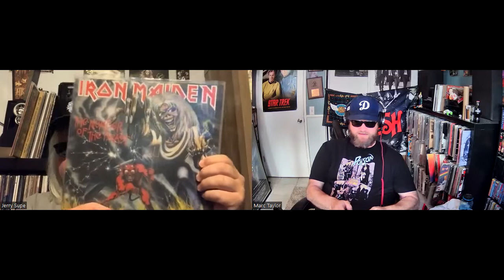Top 6 Iron Maiden Albums and Other BS! Episode 68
We give our Top 6 Iron Maiden Albums but before that we talk about That The Stadium Tour with @motleycrue @defleppard @poison @joanjett plus the Joker 2 movie a musical?